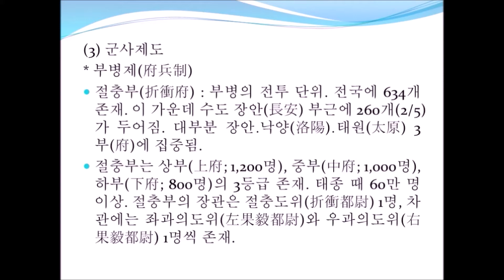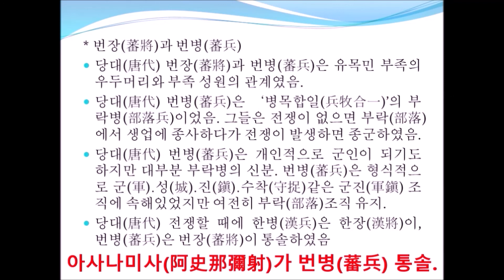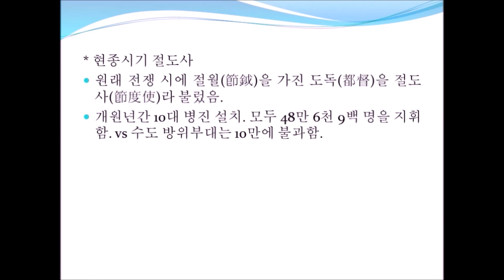당 부병제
당나라 전기 부병제를 설명한 동영상입니다.